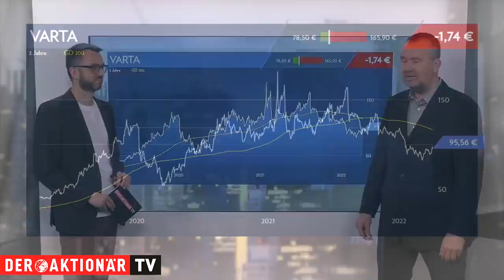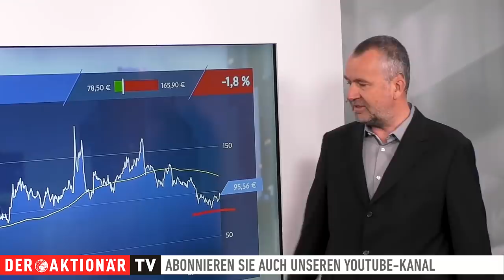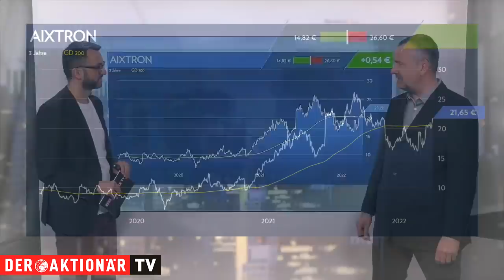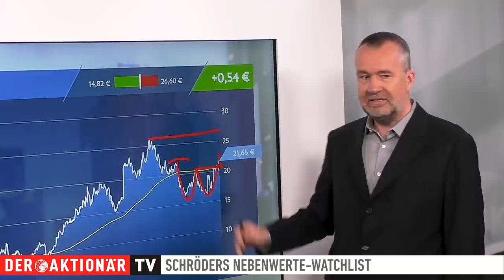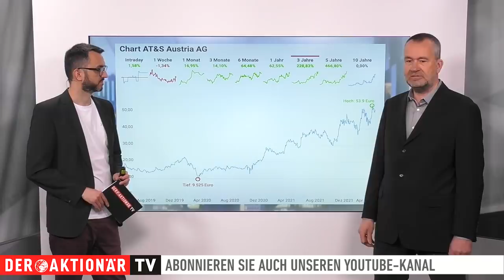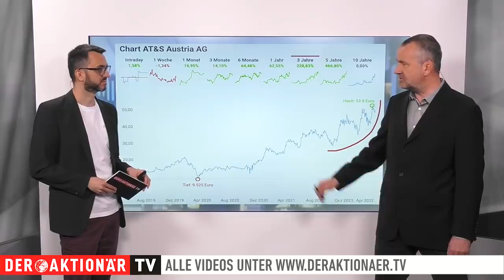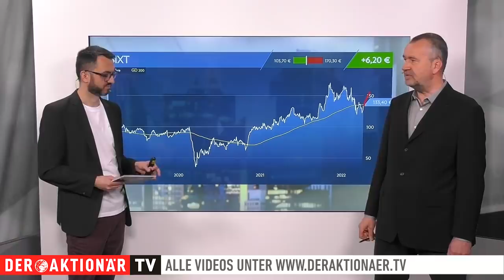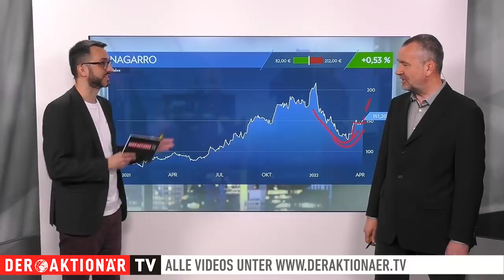Varta, Aixtron, AT&S, Sixt, Nagarro - Schröders Nebenwerte-Watchlist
Michael Schröder blickt in seiner Nebenwerte-Watchlist regelmäßig auf spannende Werte aus dem MDAX, SDAX oder TecDAX. Heute stehen Varta, Aixtron, AT&S, Sixt und Nagarro im Fokus.

Hinweis nach §34 WPHG zur Begründung möglicher Interessenkonflikte: Folgende Aktien, die in diesem Video besprochen/genannt werden, befinden sich im "Real-Depot" von DER AKTIONÄR: Aixtron, Sixt, Nagarro

00:00 Intro
00:19 Varta
03:24 Aixtron
06:10 AT&S
08:13 Sixt
10:31 Nagarro